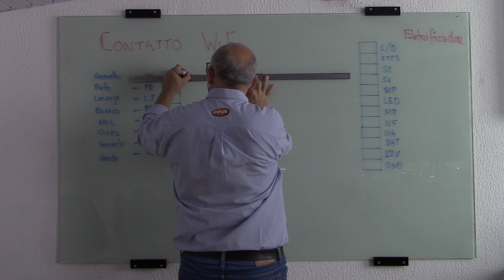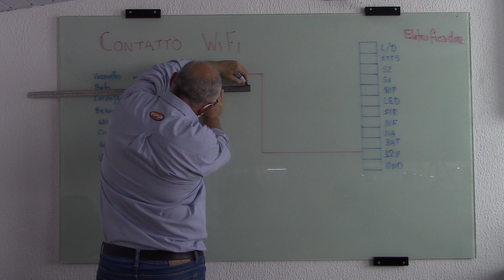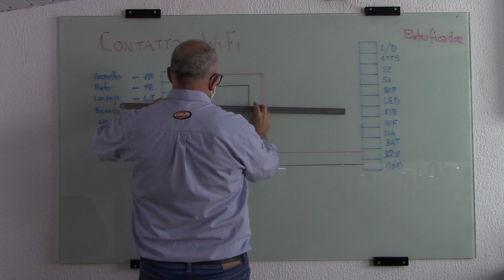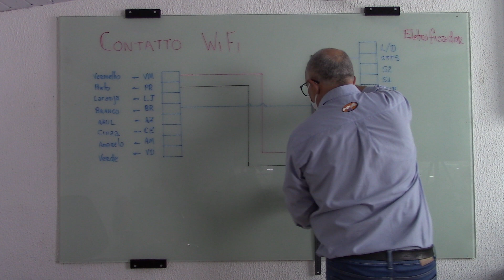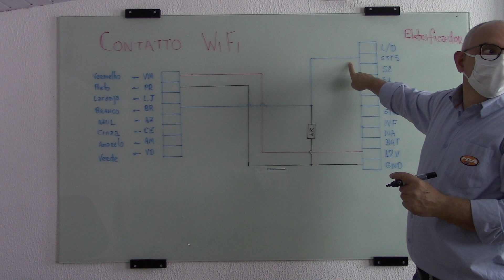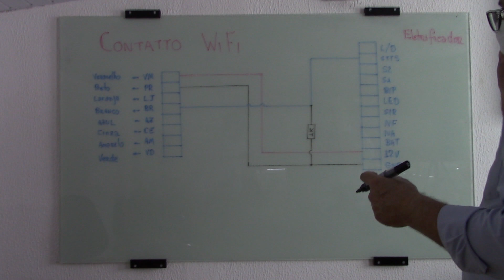Contattto Wifi - PPA